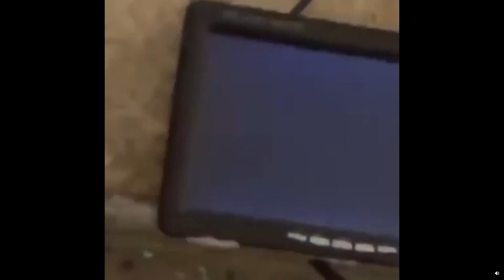Ukraine War Day 398 Your Daily Dose of Combat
A look into the Ukraine war on March 28, 2023.
Several tanks cook off in some wild video footage.